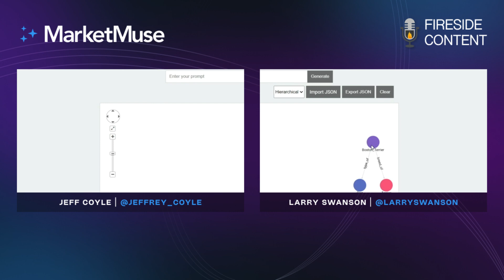From Garbage to Gold: Navigating the World of Generative AI with Knowledge Graphs and LLMs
Our latest research shows that 72% of people trust the output coming from generative AI.

Garbage in, garbage continues to be touted — but it’s really about specificity. You need to tell generative AI more information about what you are looking to produce first.

Join this discussion with Larry Swanson, Content Architect at Elless Media, and Jeff Coyle, co-founder and CSO of MarketMuse, for a conversation about the data that underlies and informs generative AI outputs.

Learn more about:

How to impart your expertise as part of the prompt
How knowledge graphs inform large language models
Data to include early and often in your prompts
How AI co-pilots are natural extensions of knowledge graphs

You’re just a few clicks away from creating better ranking, more optimized content. Try MarketMuse for free.